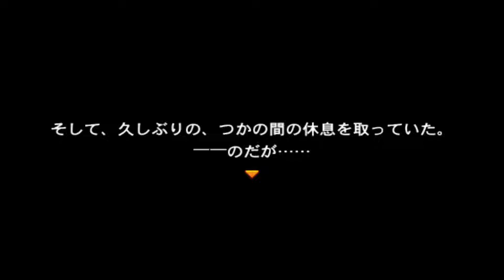Bleach SC - ИЧИГО В ГОРОДЕ ПУСТЫХ! (PSP)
Настройка геймпада для эмулятора PS1 (ePSXe)